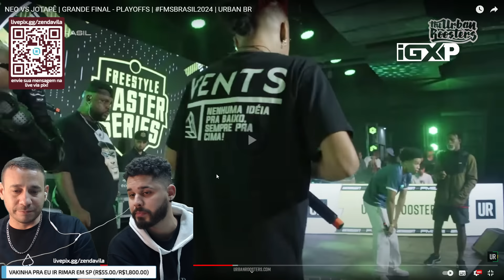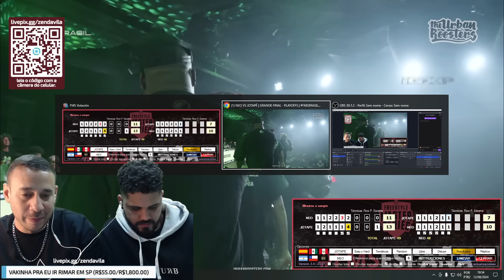MCZEN REACT- NEO VS JOTAPÊ GRANDE FINAL PLAYOFFS FMSBRASIL2024 URBAN BR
► Página Oficial do Facebook - MC ZEN